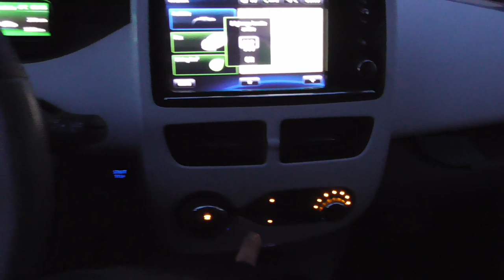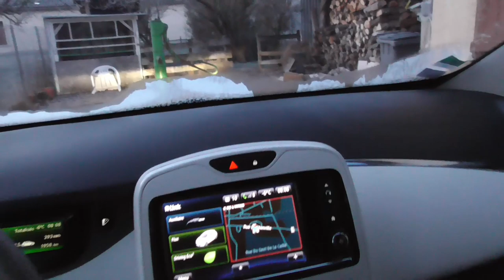[300] Direction la concession, les news..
Oui des hybrides rechargeables chez Renault pour 2020, tiens tiens, le bon choix ?